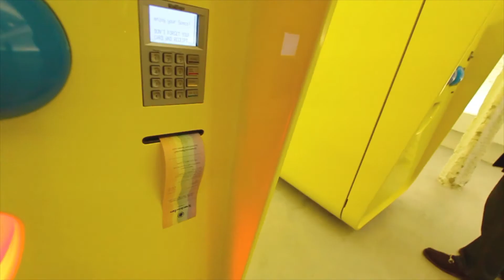How To Get a Pair of Snap Spectacles | Cool, Calm & Corporate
Heard about SNAP spectacles? Want to know how to get a pair? Do you have no idea what I am talking about and just want to watch an adventure with a fun ending? Check out my recap of how I was able to buy two pair of spectacles with out waiting in line for a CRAZY amount of time in NYC. This is also my 20th Blog! A lot of great things have happened to me over the year 2016 and I'm really glad I was able to get some photos and film some of it and share it with you. I'm super excited for the upcoming year and can't wait to make more videos. I am wishing everyone a Merry Christmas, Happy Holidays and Happy New Year. See you in 2017!

Snap: @jaydothomas